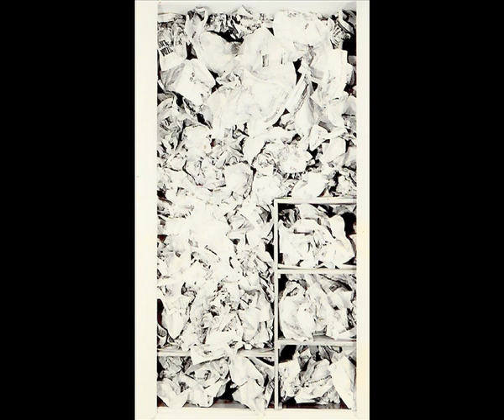eu armário de mim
borrão ao redor das fotos e da poesia de letícia parente (série do armário).
voz e montagem hasardeuse de lucas parente.